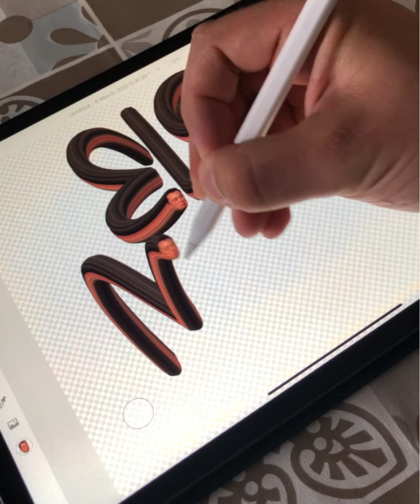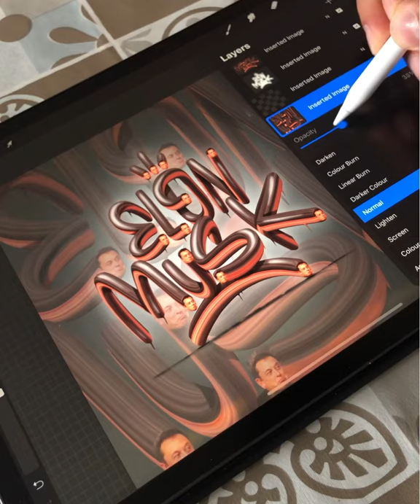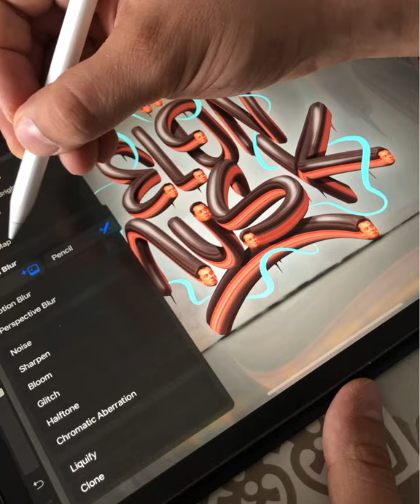I turned the Elon Musk face into a Digital Brush 🤯😂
In this quick video I made something funny! I turned the elonmusk face Into a digital
Do you like the final result?
Should I turn the final result Into an NFT ? 🧐